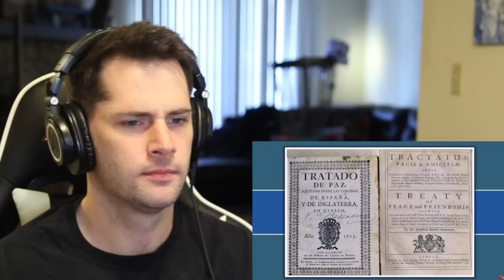American Reacts to Why French is Spoken in Canada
As an American learning about Canada one of the things I have wondered about the most is why the French language is spoken in certain parts of Canada. Today I am very interested to learn all about the history of how the French language ened up in Quebec.